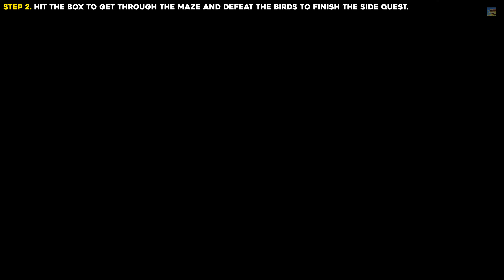Mario & Luigi Brothership Little Lost Toad Side Quest Guide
This guide will show you how to finish the "Little Lost Toad" side quest in Mario & Luigi: Brothership.

Timestamps:
Step 1 00:00
Step 2 00:42